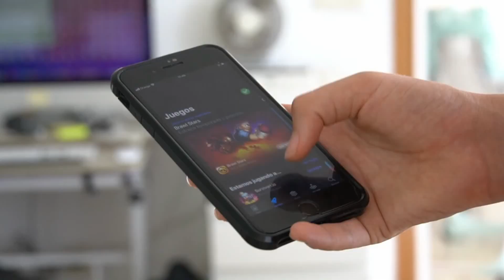Terremoti in pillole 44. Il tuo telefono è una stazione sismica.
Il cellulare è entrato nelle nostre vite per molte attività  lavorative e di svago. Lo utilizziamo per vedere film, mandare messaggi, gestire il conto bancario, leggere libri e così via. In pochi però sanno che può essere utilizzato anche per localizzare, ovvero fissare la posizione, di un terremoto. Google ha elaborato un algoritmo in grado di utilizzare i dati di molti telefoni cellulari per calcolare dove si è verificato il terremoto e, in un prossimo futuro, sarà anche in grado di "avvisare" chi abita nelle zone limitrofe a dove ha avuto luogo il sisma in modo che sia preparato all'arrivo delle onde sismiche.